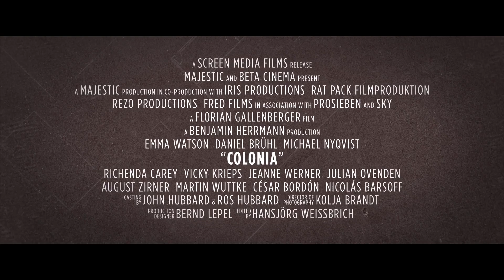Emma Watson & Daniel Brühl star in COLONIA - Official Trailer [Drama 2016] HD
Emma Watson and Daniel Brühl star in COLONIA. Watch the all new trailer for the drama thriller directed by Florian Gallenberger.

A young woman's desperate search for her abducted boyfriend that draws her into the infamous Colonia Dignidad, a sect nobody ever escaped from.